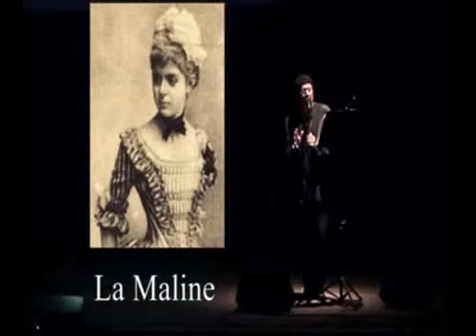La Maline - Gianluigi Cavaliere/Chantango canta Arthur Rimbaud e Léo Ferré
Dall'Opera Teatrale " Una Stagione all'inferno" di Arthur Rimbaud con le musiche di Léo Ferré.